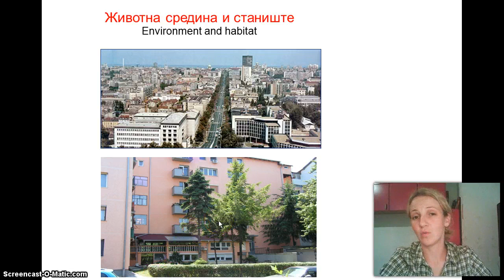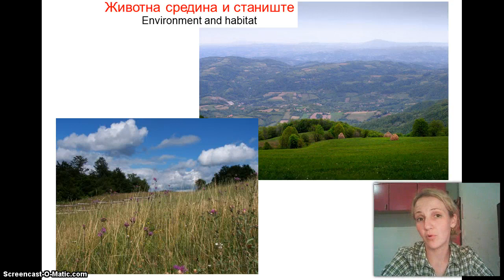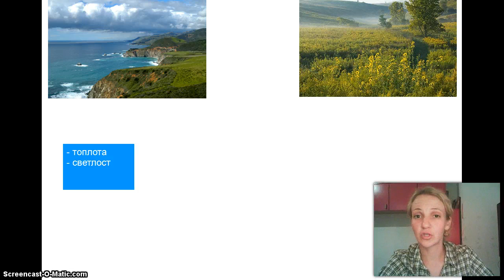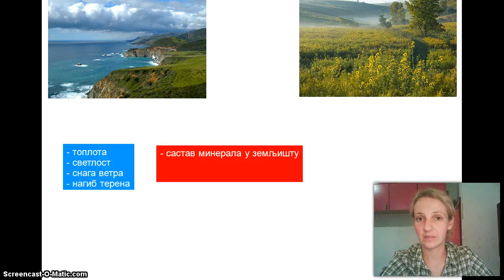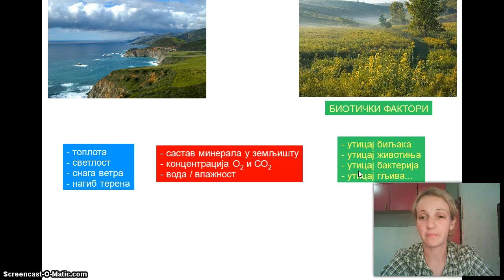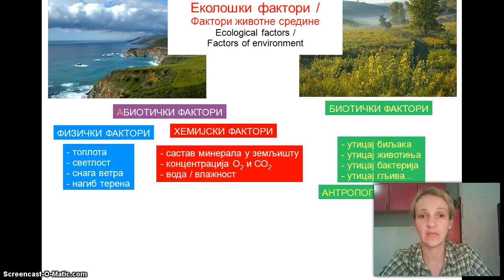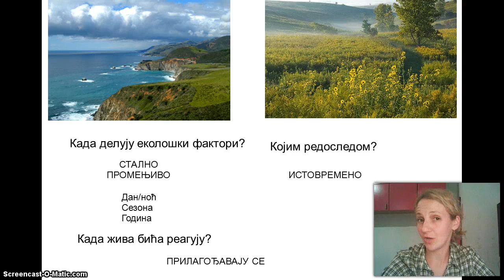Izokrenuta učionica -- Ekološki faktori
Шта све делује на нас у животној средини - прича о еколошким факторима.